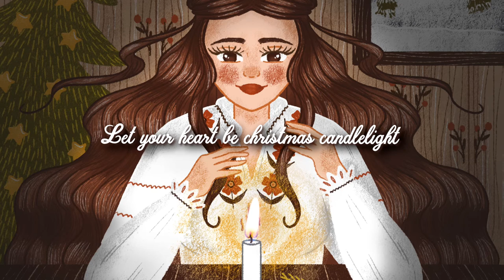Gina Naomi Baez - Christmas Candlelight (Official Lyric Video)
Lyrics:
Spruce roots gone undamaged
Presents all abandoned
Stockings in a box in the attic
But I don’t mind the snow motion and static

Cuz it doesn’t take much
Just the ones that you love
A candlelit Christmas
The greatest gift ever given

Let your heart be Christmas candlelight

So sweet, don’t need sugarplums
Smile, no bah humbug
Keep it simple, maybe even unplug
This year we’ll make new traditions

Hallelujah
Hallelujah
Hallelujah